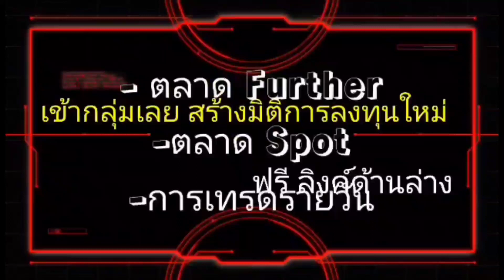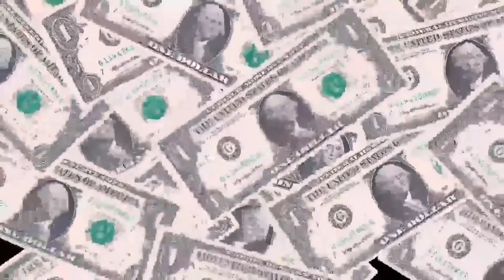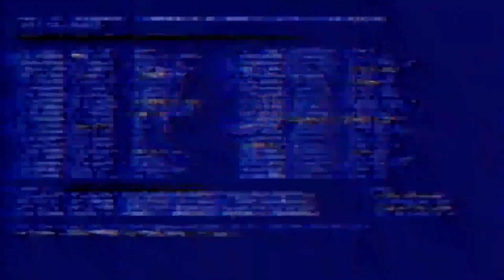Cardano ประกาศแล้ว NFT 780,000 Token เข้าร่วมระบบนิเวศแล้ว!?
Crypto News

📣แอดมินมีกลุ่ม มาแนะนำ

🚨กลุ่ม Bitcoin Signal Free เป็นกลุ่มแจกสัญญาณซื้อขายจากการวิเคราะห์กราฟ📉 และข่าวรายวันนะครับ

บอกจุดราคาที่เหมาะสมในการเข้าซื้อและขายทำกำไร
ทั้ง spot และ futures รวมถึงอัพเดทข่าวสารเกี่ยวกับ bitcoin 🪙

(มีผู้ติดตามมากถึง3000คน)

Link📥กลุ่มsignal Free